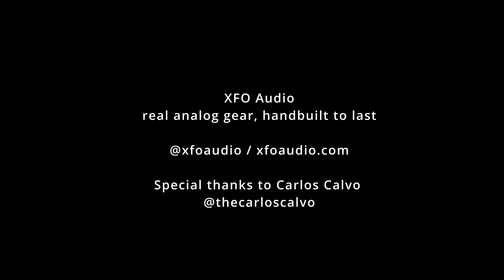[XFO Audio] Carlos Calvo: A Dozen Years From Now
An amazing and intimate performance of Carlos Calvo's original tune called "A Dozen Years From Now". The vocals, rhythm and lead acoustic guitars were all done in one take using AEA ribbon mics into the XFO Audio AM16 mic preamp into an Apollo Twin interface.

XFO Audio brings you big analog sound that fits in your modern digital home studio envrionment. The front end of your recording will always be analog and you deserve the best.

More about carlos @thecarloscalvo